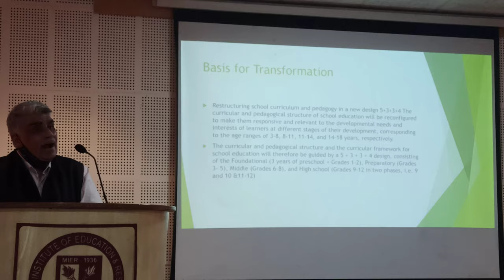Guest lecture by Rajeev Rattan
Prof. Rajeev Rattan Sharma, Head, PG Department of Education, University of Jammu delivered a guest lecture on the topic' New
Education Policy 2020' on 25/03/2021